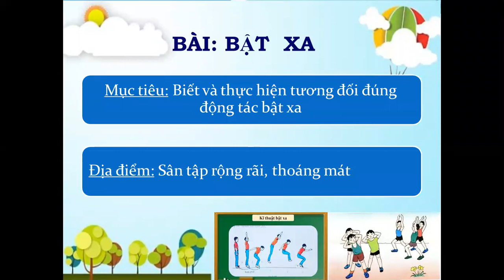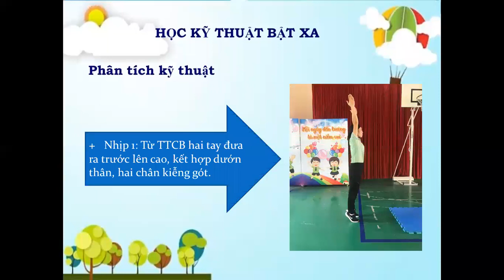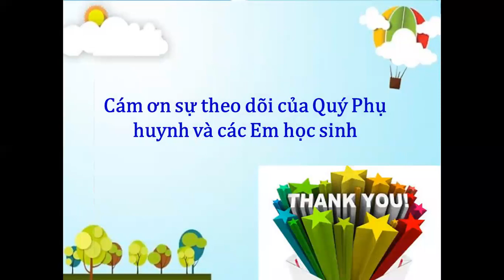Bài giảng thể dục lớp 4 Tuần 23 & 24 Năm học 2020 2021